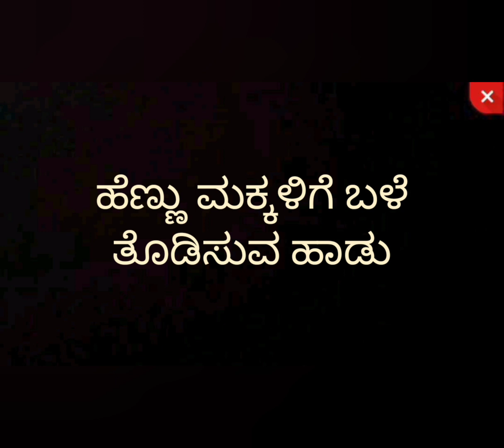ಹೆಣ್ಣು ಮಕ್ಕಳಿಗೆ ಬಳೆ ತೊಡಿಸುವ ಹಾಡು /lyrics/ Baby shower song / ಸೀಮಂತ ಆರತಿ ಹಾಡು/ಬಯಕೆಯ ಹಾಡು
ಲಿರಿಕ್ಸ
ಭೂಮಿದೇವಿಯ ಕುವರಿಗೆ ಜಾನಕಿಗೆ
ಕಾಮಿತ ದಾತ ಶ್ರೀ ರಾಮನಧಾ೯ಂಗಿಗೆ
ಸಾಮಜಗಮನೆಗೆ ಸೋಮ ಸುಂದರಿಗೆ
ಕಾಮಿತಾಥ೯ ಸಂದಾಯಿನಿಗೆ
           ಸುರಭಾಮಮಣಿಯರು ಹೇರಿದ ಬಳೆಗಳ
            ಪ್ರೇಮದಿಂ ತೊಡಿಸುತ ಪಾಡಿದರು
            ರತುನದ ತಟ್ಟೆಯಿಂದ ತಾವಳ ಬಡೆಸಿ
             ವನಿತೆಯರೆಲ್ಲಾ ಪಾಡಿದರೂ
ಅತುಳ ಮಂಗಳ ಗಾನಗಳ ಪಾಡಿ
ಅತಿ ಮೋದದಿಂದ ಆರತಿಯ ಬೆಳಗುವ
ಕಂತುಕವಾಂತು ನವರತ್ನದ ಬಳೆಗಳ
ಮತಿವಂತೆ ಕರಗಳಿಗೆ ತೊಡಿಸಿದರು
             ಸತತ ಸೌಖ್ಯವೆಂದು ಆಶೀವ೯ದಿಸುತ
              ರಮೆಯ ಮುಂಗುರುಳ ನೇವರಿಸಿ
               ಆನಂದದಿಂದಾ ಸುಮದಾ ದಂಡೆಗಳಾ
                ಮುಡಿಯೊಳು ಮುಡಿಸಿ ಪಾಡಿದರು
ಸುಂದರ ವದನೆಗೆ ಕಸ್ತೂರಿ ತಿಲಕವ
ಹಣೆಯ ಮೇಲಿಟ್ಟು  ಹರಸಿದರು
ಹಣೆಯ ಮೇಲಿಟ್ಟು ಹರಸಿದರು